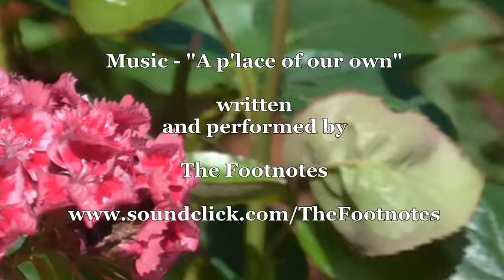The Hummingbird Moth (UK)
The Hummingbird Moth is a summer visitor to the UK from southern Europe and Africa.  It resembles a hummingbird as it flies rapidly between plants and hovers to feed.

Last year I saw one feeding on red valerian flowers but it was gone before I could get the camera. This year I was luckier. This one was filmed feeding on Sweet William flowers in Gloucestershire, England in July 2017.

This is just an amateur video filmed in my amateur garden to go with some of my amateur music. If you like it, please click 'like' its nice to know that someone is watching.